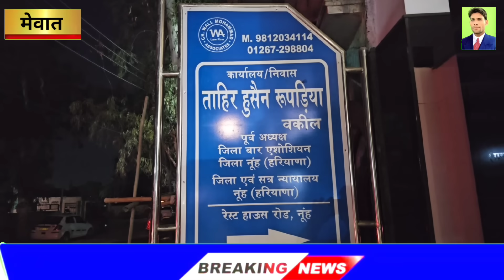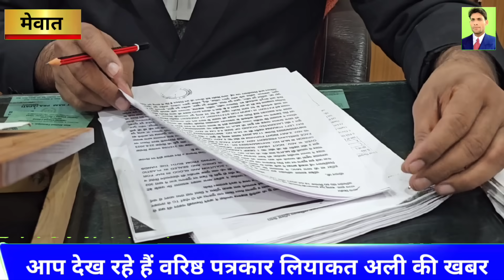नूंह हिंसा मामले में बंद कैदियों की बेर0हमी से पि0टाई ◆ नूंह सलम्बा की जेल की बड़ी खबर देखें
tavdu_sohna_(Mewat)_Leader

mewativideo_rajankhan_hakkusi ngarya_mewat